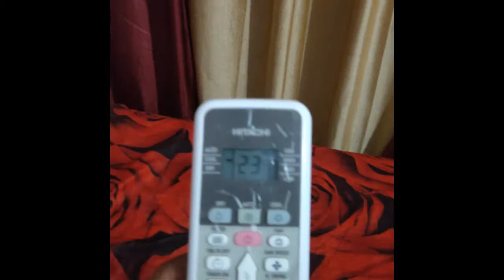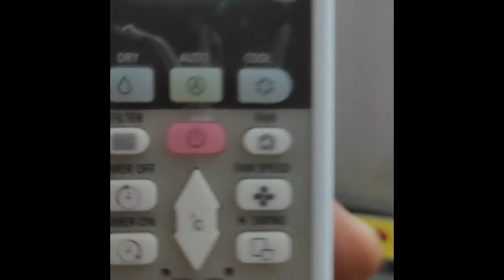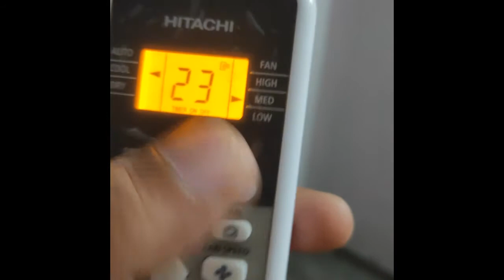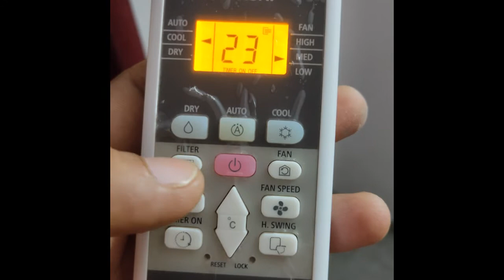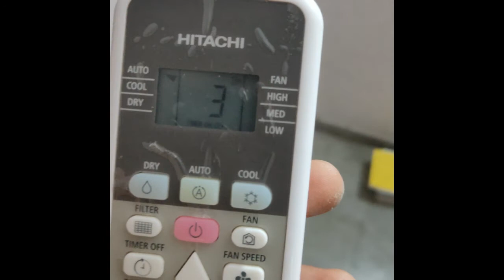Hitachi Ac Remote Functions || Hitachi Ac Remote Control || Hitachi Ac Remote Settings